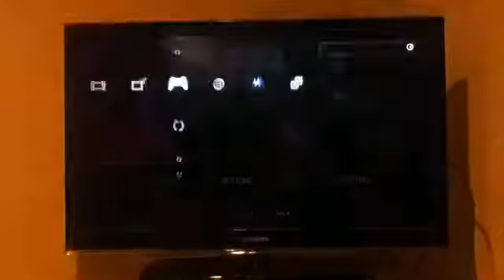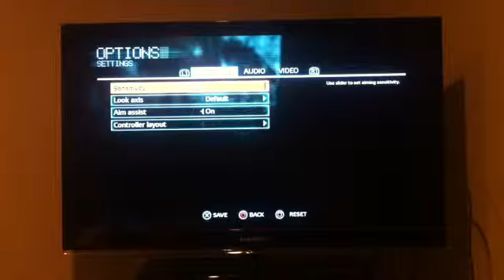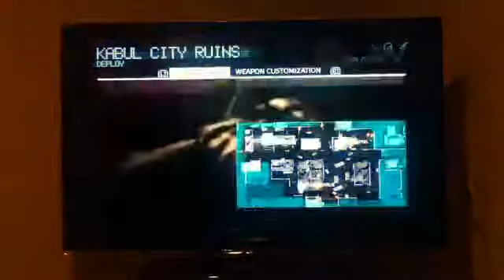Medal of honor limited edition